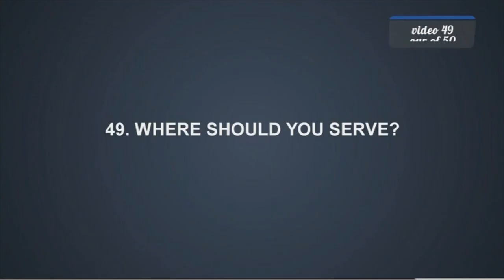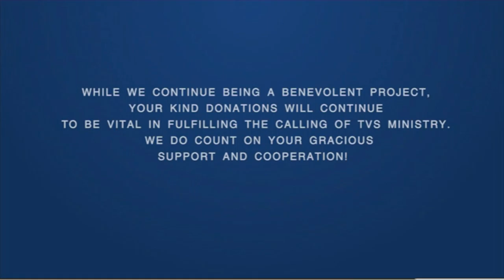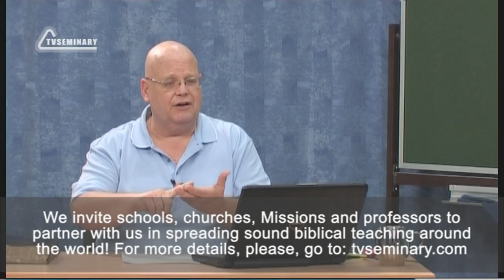PT211 Eng 49 Where Should You Serve